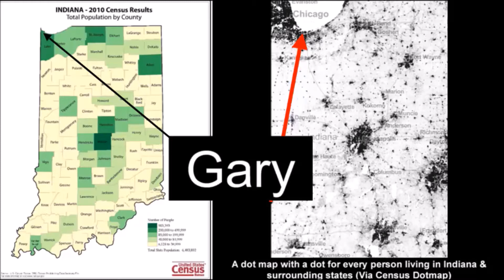What is the population and economic geography of Gary?